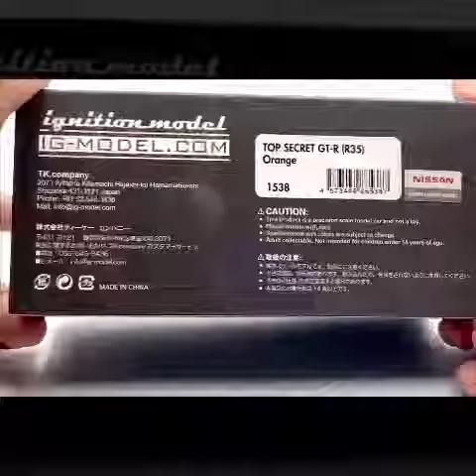Xe Mô Hình Nissan TOP SECRET GT-R ( R35 ) 1:43 Iginition Model ( Cam)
REVIEW  Xe Mô Hình Nissan TOP SECRET GT-R ( R35 ) 1:43 Iginition Model ( Cam)
Chi tiết từ nội thất đến ngoại thất , từng chi tiết ở bộ máy đều được thể hiện từng chi tiết một tạo cho người sở hữu cảm giác thật nhất
- Xem các mô hình khác tại: